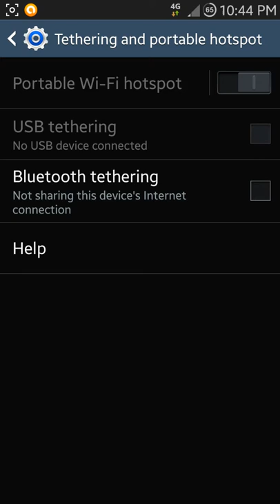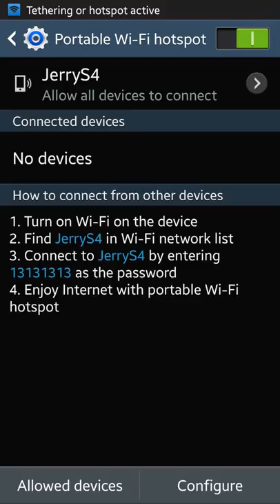How to use WiFi hotspot on Galaxy S4